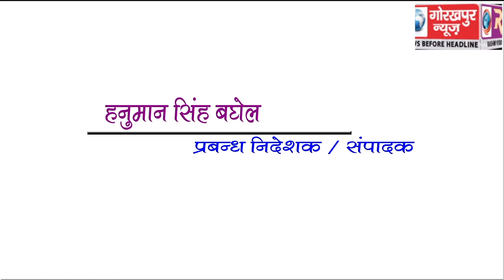GORAKHPUR NEWS Headline 14-04-2018